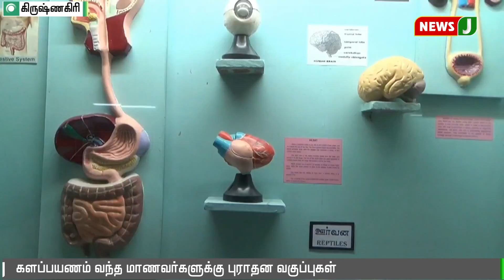அரசு அருங்காட்சியத்திற்கு களப்பயணம் சென்ற மாணவர்கள் || Students || Government museum